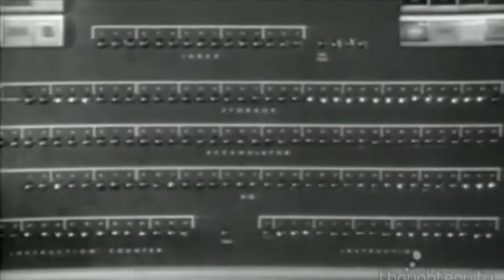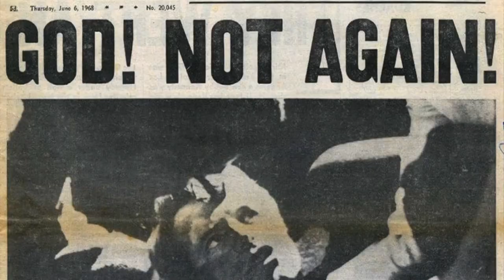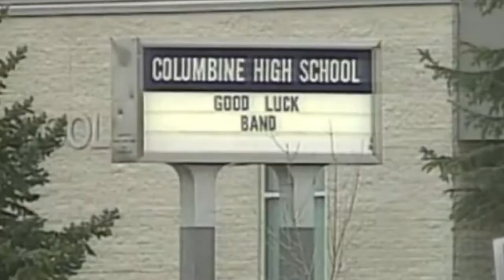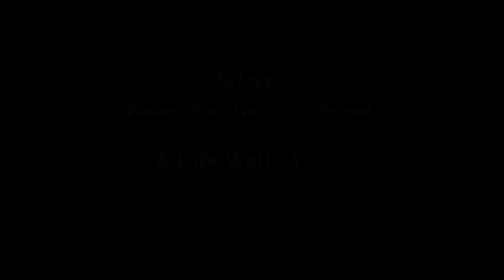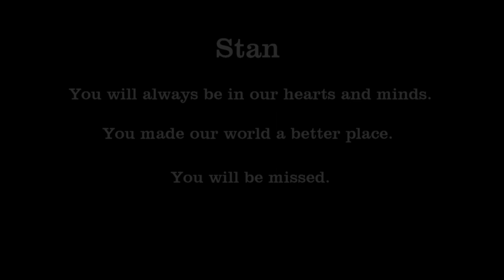STAN GOLDBERG - CELEBRATION OF HIS LIFE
Celebration Of His Life